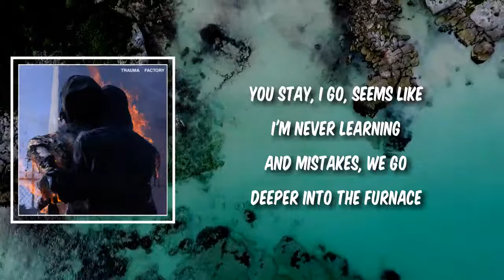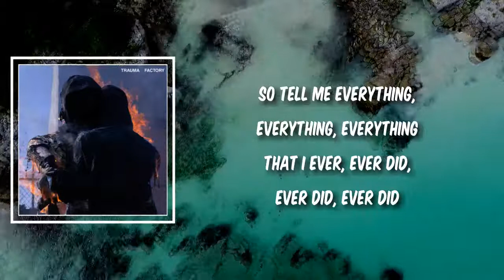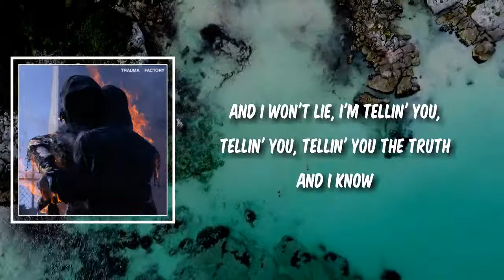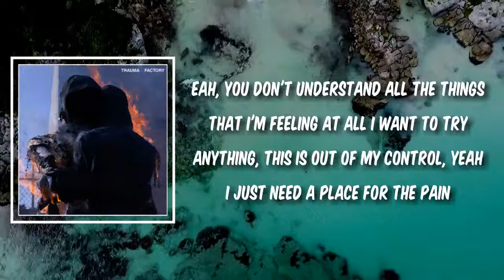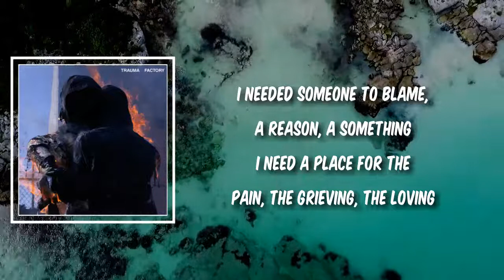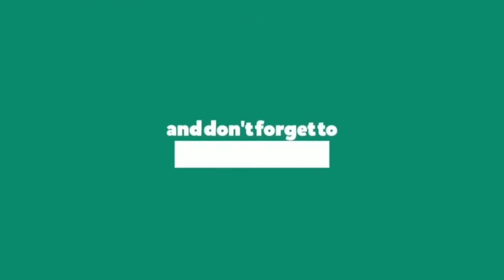pain place (Lyrics) - Nothing,Nowhere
pain place by Nothing,Nowhere
Album: Trauma Factory

pain place Lyrics:

I needed someone to blame, a reason, a something
I need a place for the pain, the grieving, the loving
Get me outside my brain, the pressure, the panic
'Cause everyday's the same, a repeat, can't stand it

I've been so cold, live inside all the worry
It's too late, I know, I can feel when it's turning
You stay, I go, seems like I'm never learning
And mistakes, we go deeper into the furnace

So tell me everything, everything, everything
That I ever, ever did, ever did, ever did
And I won't lie, I'm tellin' you, tellin' you, tellin' you the truth

Yeah, you don't understand all the things that I'm feeling at all
I want to try anything, this is out of my control, yeah
I just need a place for the pain
I just need a something to blame, to blame
I just need to check that I'm sane
Every time I try it's in vain, it's in vain

Tell me everything, everything, everything

Every single day is the same
Every single day is the same, same